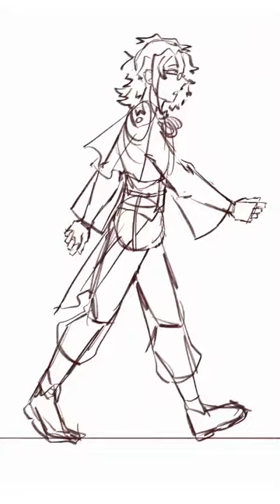19 February 2024